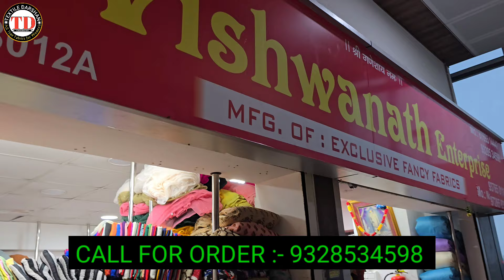₹40 मैं Cotton Dupatta !! 100 Kg का लोट ।Cutpiece Wholesale Market Surat.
SHOP DETAILS ⬇️

SHOP NAME- ( VISHWANATH ENTERPRISE )

ADDRESS :- SHOP NO:- 3012-12A, AVADH TEXTILE MARKET, OPP NEW BOMBAY MARKET, PIN-395010, SURAT, GUJARAT

- In Case of any loss or grievances of the viewer the channel is not responsible for any such matter. The sole intent of the channel is to provide only market information , the channel does not take any responsibility of the business between the viewer and the seller. Thank you

 Cut piece Wholesalers Surat
 Ludhiana Wholesale Market
 Ladies suit

 cut Piece Center
 Ladies suit